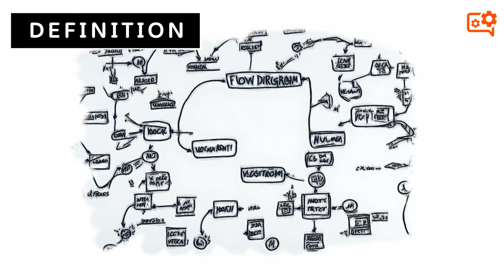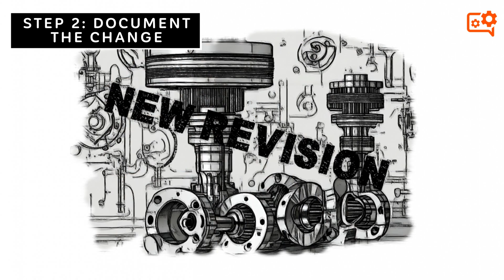Engineering Change Order Process: Step-by-Step I Best Practice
▬ Description  ▬▬▬▬▬▬▬▬▬▬

Explore the engineering change order (ECO) process step by step in our engaging sketching animation. Discover best practices and gain a clear understanding of how to manage changes effectively in engineering. Join us for an informative journey through this essential process.

00:00 - Intro
00:15 - Definition
00:38 - Step 1: Identify Need for Change
00:59 - Step 2: Document The Change
01:16 - Step 3: Review an Approval
01:31 - Step 4: Implement the Change
01:44 - Step 5: Verify & Validate
02:01 - Outro